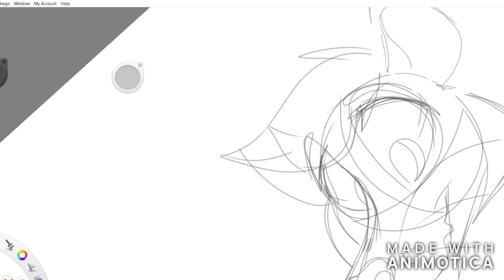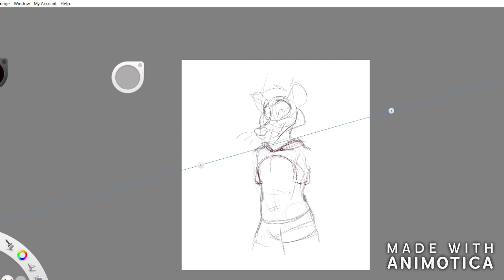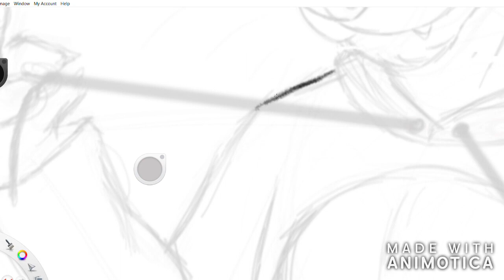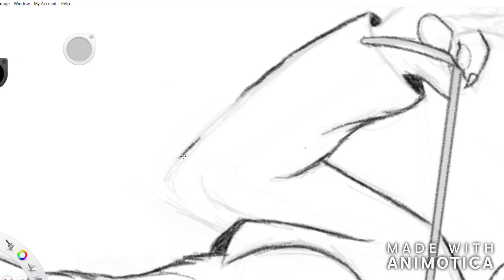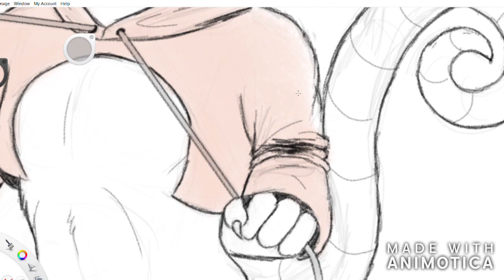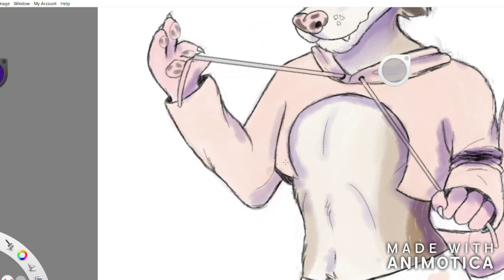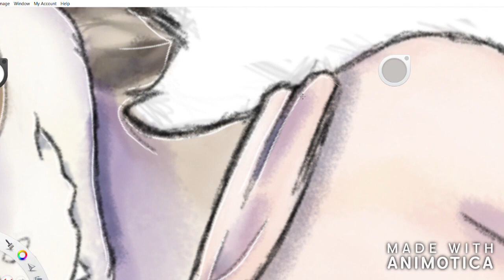Sweater meme speedpaint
Hello! This is my very first decent video on this channel, super exciting :D

For this picture, I used digital charcoal and pastels in Sketchbook Pro to do the sweater meme! (for those of you who don't know, a post saying "draw your fursona wearing this [the useless sweater pictured]" and it's been a thing that's been going around in the furry art community.

Pardon all the zooming in and out in the beginning. I was doing the sketch with my finger and found my tablet shortly after for the rest of the picture.

Songs used were Awkward, by Scotty Sire, and Broken, by lovelytheband.

Character and art shown belongs to me.